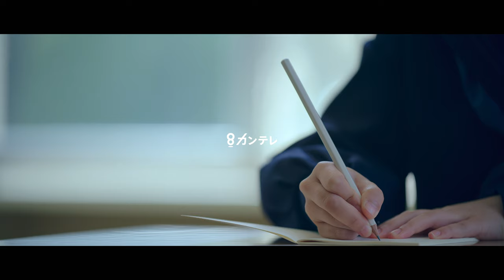8K さくらノート| Official Trailer 4K | 柿原りんか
8K/HDR ショートフィルム『さくらノート』
“Sakura Note” in 8K/HDR

淡路花博20周年 淡路フィルムオフィス15周年 記念作品

柿原りんか
Rinka Kakihara

音楽 - ikire （Special Thanks - 岩井俊二）

先進映像協会 ルミエール・ジャパン・アワード - 特別賞（8K部門）
映文連アワード - 部門優秀賞（コーポレート・コミュニケーション部門）
ニューヨークフェスティバル - ファイナリスト（ショートフィルム部門）
うみぞら映画祭 - 特別上映
淡路島短編映画祭 - 特別上映
4K・VR徳島映画祭 - ノミネート
AIS Lumiere Japan Awards - Special Awards
JAAP International Short Film Festival - Outstanding Performance Award
New York Festivals - Finalist
Umizora Movie Festival - Special Screening
Awajishima Short Film Festival - Special Screening
4K·VR Tokushima Movie Festival - Nominee

ニューヨークフェスティバル - 金賞（撮影）
ニューヨークフェスティバル - 銅賞（技術チーム）
ニューヨークフェスティバル - ファイナリスト（編集）
New York Festivals - Gold (Cinematography)
New York Festivals - Bronze (Technical Production Team)
New York Festivals - Finalist (Editing)

内容
ある島に、東京から中学生の咲が転校してきた。その小さな島は、咲の母が生まれ育った場所。転校初日、咲は教壇に立ち言い放つ。「私は、この島が大嫌いです！」
島の小学生はたったの11人。中学生は咲を入れても4人だけ。カフェも、コンビニも、信号も、警察もない。美容院や映画館もないので、船で隣の大きな島に渡るしかない。
東京とは真逆の何にもない生活に嫌悪感を示す咲だが、ふと訪れた学校の図書室で一冊のノートを見つける。「さくら」と書かれた不思議なノートに導かれ、少しずつ島を知る咲。
都会では気づけなかった何かが、咲の心に芽生える。そしてー。
本作は、「つくるということ」（ニューヨークフェスティバル金賞）、「Three Trees」（アジアン・アカデミー・クリエイティブ・アワード最優秀賞）に続く、カンテレ超高精細映像制作チームUHD-worksによる8K制作第三弾で、同局初の8Kドラマとなる。
淡路花博20周年、淡路島フィルムオフィス15周年の記念作品として制作され、島を舞台に撮影された。
主演は柿原りんか。東京から島へ転校してくる主人公・美島咲の変わりゆく心を、深く繊細に演じている。重要な役割を果たすモノローグなど、その豊かな表現力で作品に特別な世界観を与えている。
音楽は、映画監督・岩井俊二らによるユニット・ikire。「つくるということ」以来の参加となった。物語に寄り添う上質な音色が、水面のように揺らぐ咲の想いをそっと包んでいる。
驚異の8K/HDR映像が描いたのは、美しい島の風景と、そこで暮らす人々の想い。ひとりの少女と小さなノートが出会う、奇跡の物語。
Outline –
A beautiful short film shot in breathtaking 8K/HDR.
Saki, a junior high school student from Tokyo, moves to a small remote island, where her mother was born and raised. On her first day at the new school, Saki tells all in her classroom "I hate this island!”
There are just eleven primary school students on the island. Only four junior high school students, including Saki. There are no cafes, no convenience stores, no traffic lights, no police. There are no hair salons or movie theaters, so people must take a boat to the neighboring island. Saki hates life on the island, where there is nothing – the complete opposite to Tokyo.
However, by chance she finds a notebook in the school library. Guided by the mysterious notebook labeled "Sakura," Saki gradually learns more about the island. Something Saki never felt in the city begins to grow in her heart. And then.
The beauty of the island’s landscape and feelings of the islanders are captured in stunning 8K/HDR. A story of a miracle encounter of a young girl and a small notebook.

撮影 - 樋口耕平
照明 - 中村貴志
映像技術 - 帆足聡一郎
録音・ＭＡ - 井田憲吾
スタイリスト - ＴＯＣＯ
ヘアメイク - 田渕早紀
撮影助手 - 辻野翔太  小山将平
録音助手 - 大林俊夫
監督助手 - 奥野真也
音響効果 - 中嶋泰成  太田達也
国際・英語字幕 - 端崎優子
ポスター・スチール - 矢野数馬
ロケーションコーディネート - 津守会美
技術プロデューサー - 横山和明
監督・脚本・プロデューサー・編集・カラーグレーディング - 矢野数馬
Cinematography - Kohei Higuchi
Lighting - Takashi Nakamura
Video technology - Soichiro Hoashi
Recording / Sound engineer - Kengo Ida
Stylist - Toco
Hair and makeup - Saki Tabuchi
Camera assistant - Shota Tsujino, Shohei Koyama
Recording assistant - Toshio Obayashi
Assistant director - Shinya Okuno
Sound design - Yasunari Nakajima, Tatsuya Ota
English version - Yuko Hashizaki
Poster / Photography - Kazuma Yano
Location coordination - Emi Tsumori
Technical producer - Kazuaki Yokoyama
Director / Producer / Script / Editing / Grading - Kazuma Yano

協力
沼島中学校の皆様 沼島小学校の皆様 沼島の皆様 淡路島の皆様
メディアプルポ 本州四国連絡高速道路
洲本市 南あわじ市 淡路市
淡路花博20周年記念事業実行委員会
淡路島くにうみ協会

特別協力 - 淡路島フィルムオフィス
Special Cooperation - Awaji Island Film Office